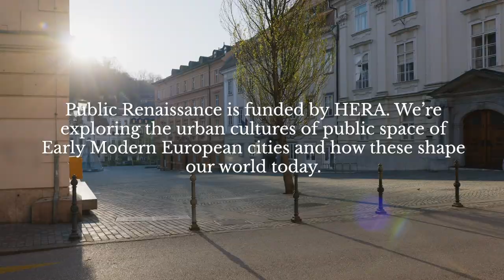Public Renaissance social media film - urban public space and pandemic in Early Modern Europe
This film was made as part of the research activities of the HERA-funded research project: ‘PUblic REnaissance: Urban Cultures of Public Space between Early Modern Europe and the Present’, a collaboration between five universities. Public Renaissance involves colleagues from universities in Italy, Germany the Netherlands and Spain, as well as the UK.

This film was made during the Europe-wide lockdown of the Covid19 pandemic. As historians we’ve been struck by the analogies that resonate across the centuries about public space and pandemic, and which we hope to share a little with you in this short film.

With thanks to the contributors to the film: Prof. Fabrizio Nevola (University of Exeter), Prof. Daniel Bellingradt (Friedrich-Alexander-Universität Erlangen-Nürnberg – FAU), Prof. Sabrina Corbellini (University of Groningen), Juna Gomis Coloma (Universidad Católica de Valencia), Dr. Kate Osborne (University of Exeter), Dr. Massimo Rospocher (Fondazione Bruno Kessler, Istituto Storico Italo-Germanico).

Film produced and directed by Ross Gill (Freshground films)